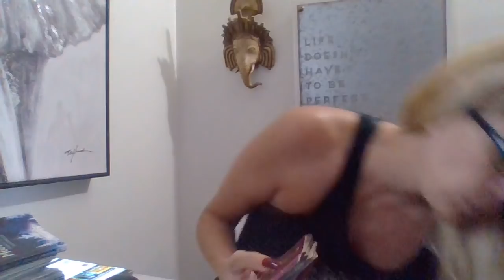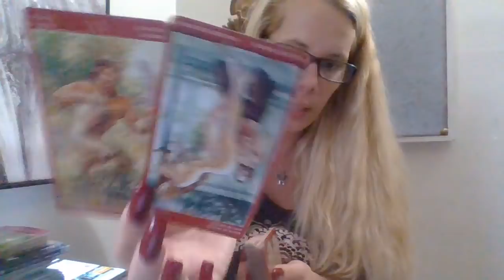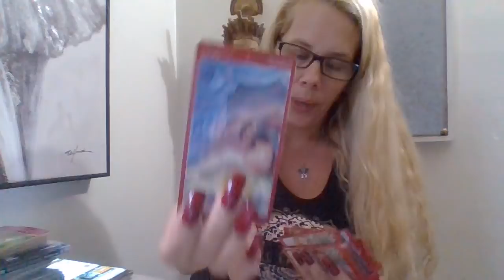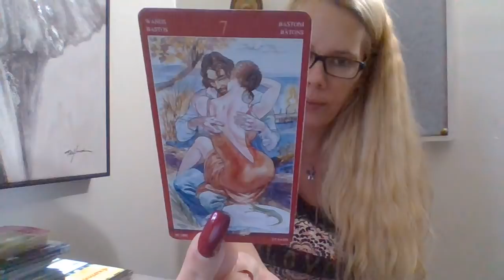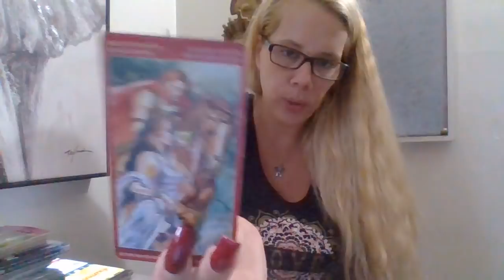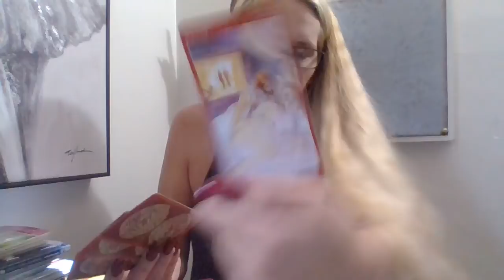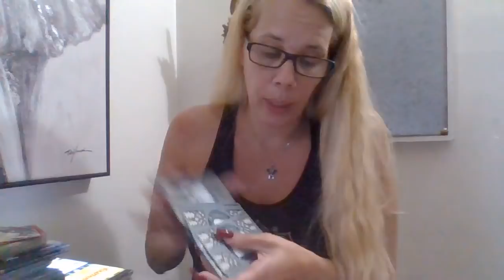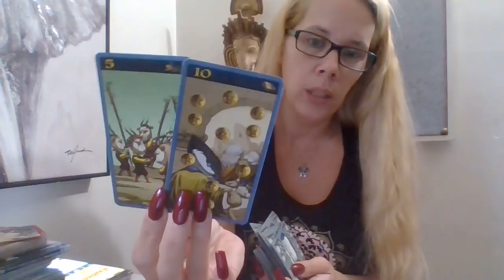Cancer* ❤🔥 (RawLOVE) Ur Wish Came True...Ur One Of The Past-lives Read... 10/2-10/22/18